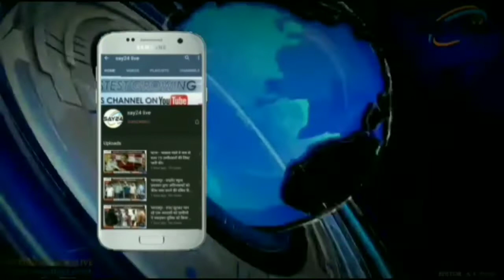घर से बुलाकर युवक की गोली मारकर हत्या,परिजनों ने दोस्तों पर लगाया आरोप..